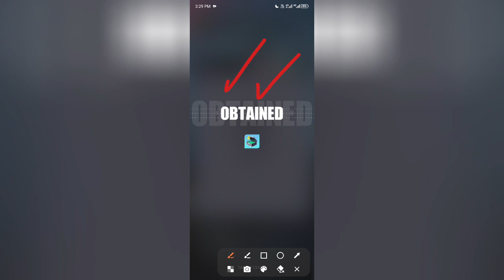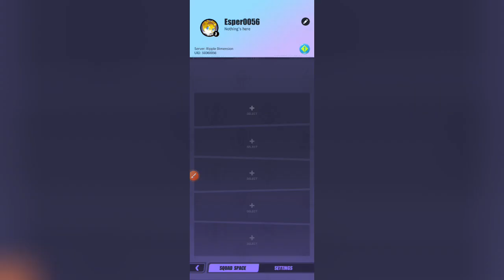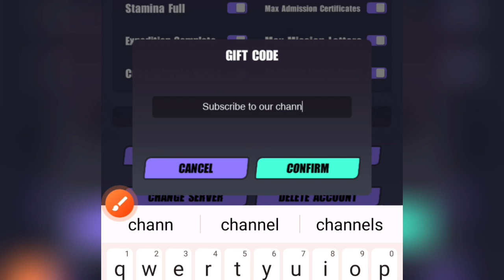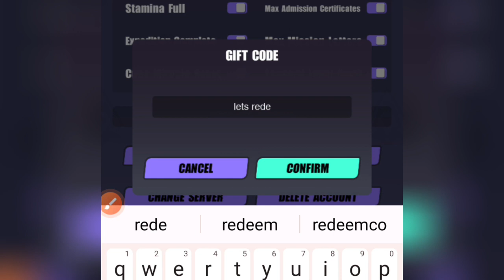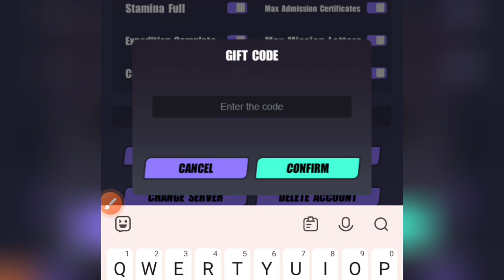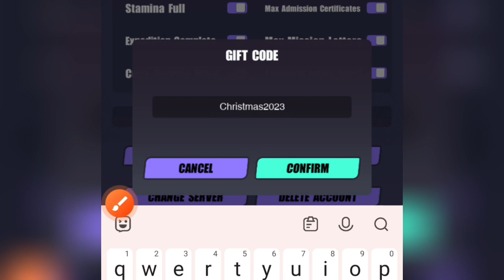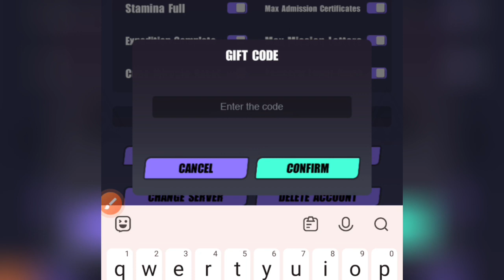⚡EXCLUSIVE ⚡ DISLYTE NEW GIFT CODES 2024 - DISLYTE WORKING CODES 2024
How to Redeem Dislyte gift codes?

* Start the Dislyte game.

* Tap the profile icon in the upper left corner of your screen.

* Tap the Gift Code button.

* Enter the Gift Code that you want to use.

* Tap on Confirm button.